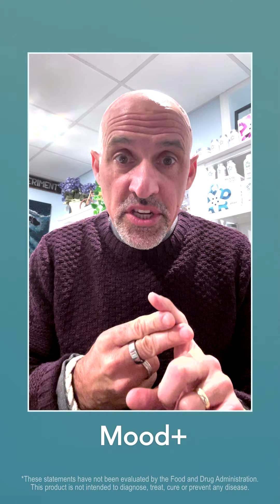Mood Plus with Dr Shawn Talbott